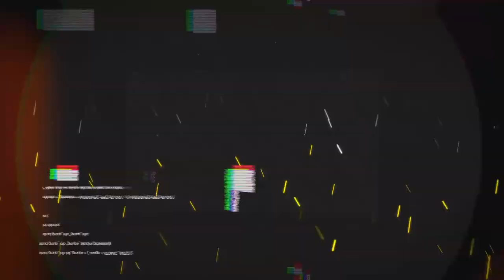EXCLUSIVE!! INILAH PENYEBAB YONGKI ARIWIBOWO MENGHILANG!! -Man To Man